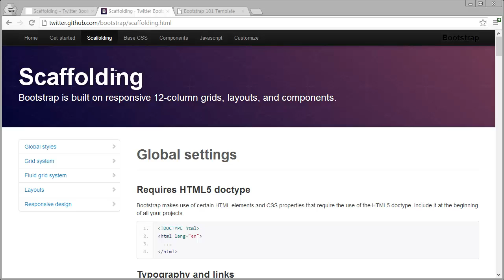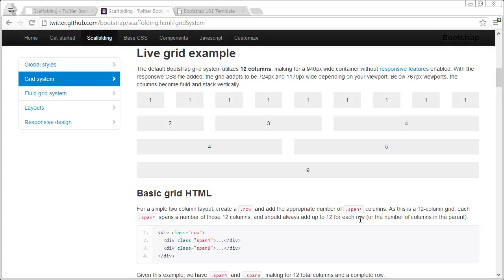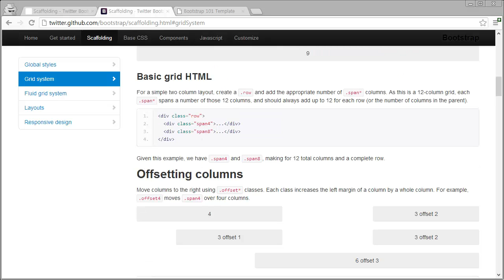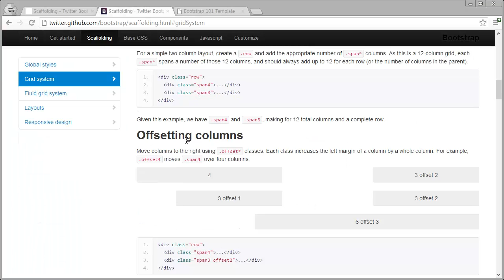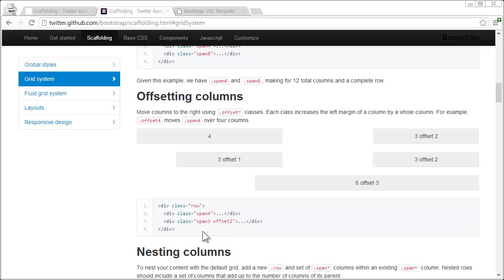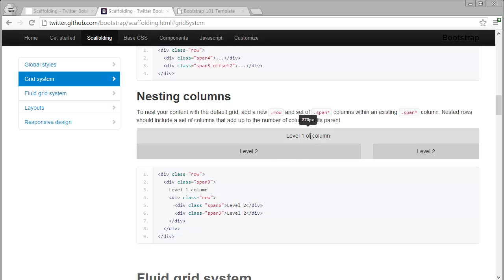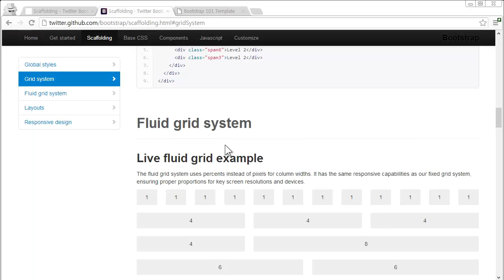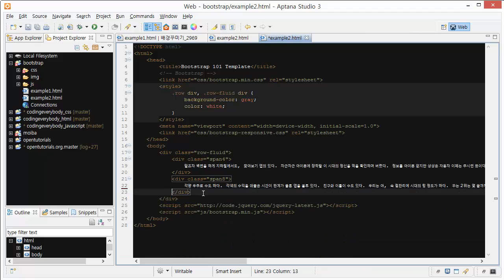Twitter Bootstrap - scaffolding1